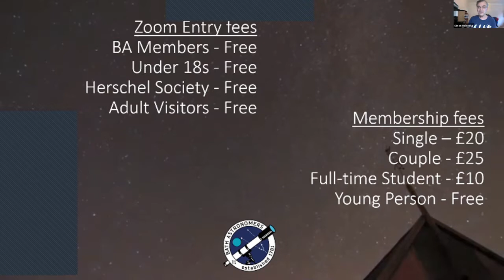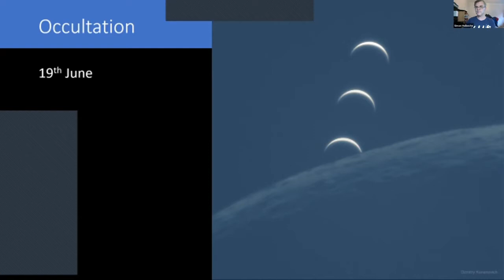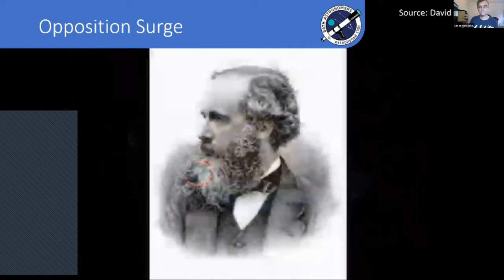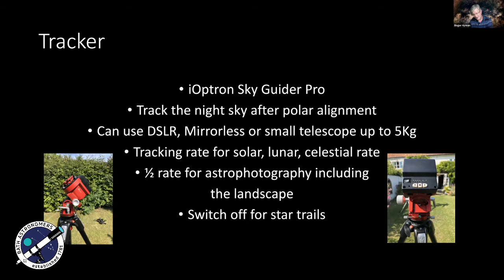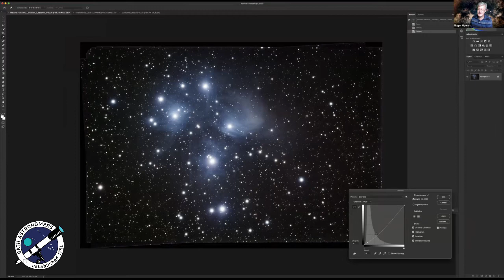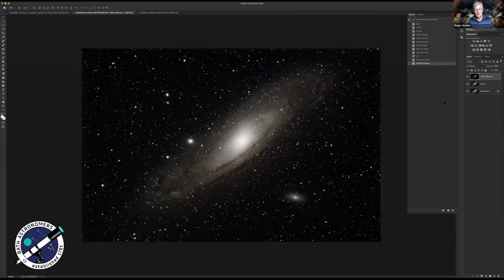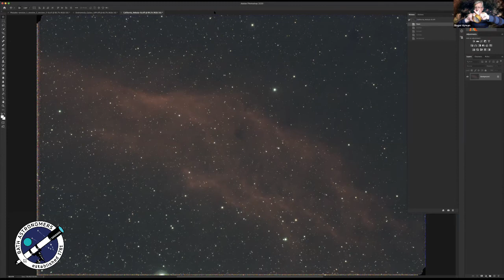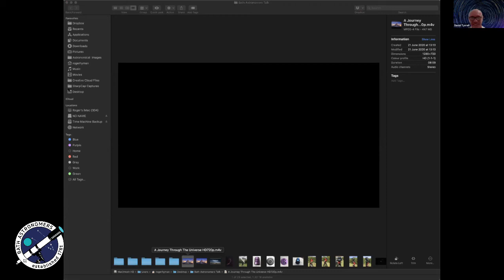Bath Astronomers gathering on Zoom - Wednesday 24th June. Talk by Roger Hyman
Our monthly meetings are online during COVID-19 Lockdown. This is a recording of the Zoom meeting from Wednesday 24th June 2020.

The first 25 minutes are an intro by Simon Holbeche. Then Roger Hyman gives his talk on the astrophotographer kit he uses and how he processes the images he takes. He finished with a compendium of the last 15 months of his work set to music. It was a good talk and demonstrated the amazing shots he's taken with reasonably simple kit from his home in Sparkford.